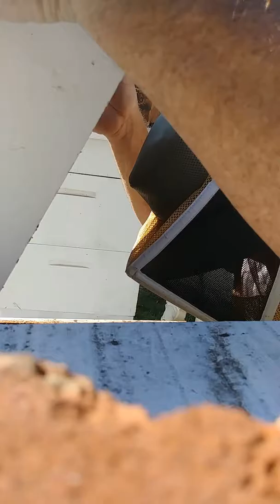My beehives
Collecting properus